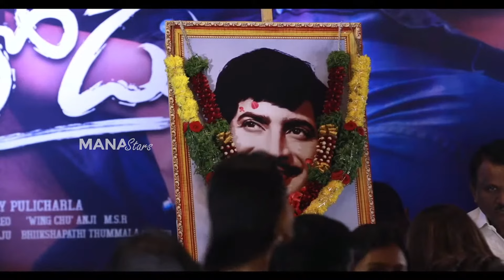Sudigali Sudheer,Suma And Anasuya Pays Tribute To Superstar Krishna | Manastars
Watch SudigaliSudheer,Suma And Anasuya Pays Tribute To SuperstarKrishna